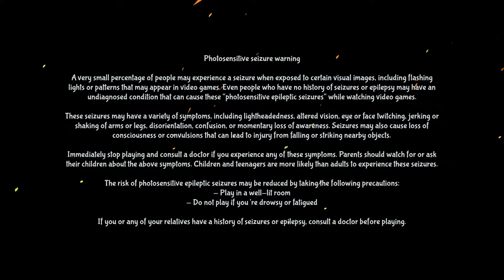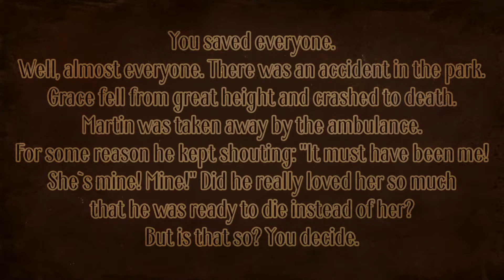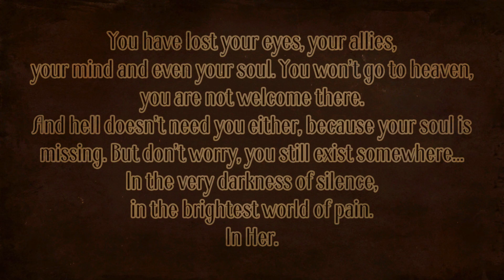Silenced: The House (PS5) Walkthrough part 1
Survive the night in the house from your nightmares!

Any plans for weekend? There is a great place to escape from hustle and bustle of the city and daily routine! We promise unique experience of horror and despair… if you stay alive, of course.

The old house is hiding something. This dark empty rooms are full of secrets. Blind windows are staring at you from the deep darkness. Do you hear them? Are you ready to talk to them? Because if you are not, you better go away, run, hide your hysterically beating heart from the claws of insanity. Why do you want to find the truth if you know that it will kill you? You must scream, you must cry, you must find your dead voice in this silence.

Meet Ashley, our Visual Novel main character. She and her classmates want to celebrate the birthday of their mutual friend, a famous teen idol of the school Grace. That will be fun. But there is no time to play games. Because tonight Ashley will have some work to do. The ghosts of the past will pay her a visit. She must survive the night in an old abandoned house and complete an ancient ritual to get rid of the vengeful spirits. Welcome to the world of fear and madness. Lonely mysterious place awaits you to step in the dark realm of nightmare. Will you help Ashley complete her mission? Will you survive?

Thanks to Sometimes You for the game code.